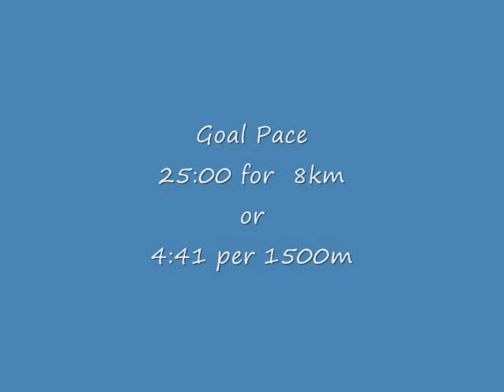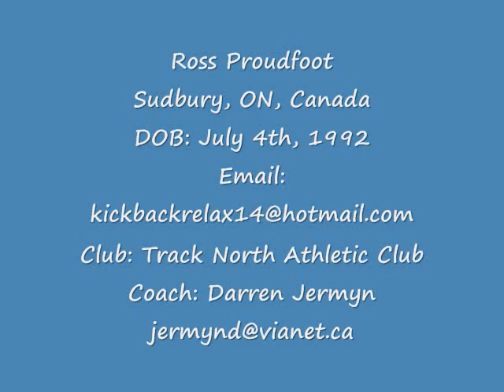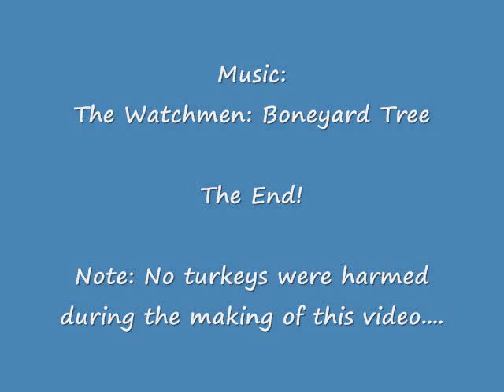Ross Proudfoot Running Video.wmv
Ross Proudfoot - Track North Athletic Club, Sudbury, ON
DOB: July 4th, 1992
Video of X-C workout completed on Nov. 21st, 2009
5 X 1500m (3min rec) + 4 X 60 sec (60 sec rec)
Video also includes summary of X-C and past track season + personal bests